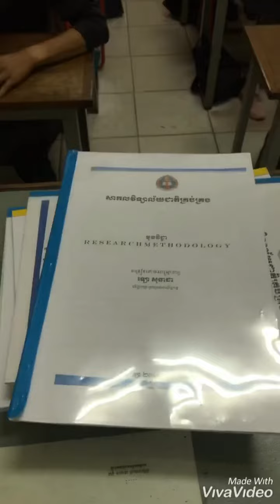ប្រលងបញ្ចប់​REM​ R4E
និស្សិតឆ្នាំទី៤​ ក្រុម​ ២៥/៤០A  វេនយប់​ ជំនាញគ្រប់គ្រង​ ចំនួន​ ៥៩​នាក់